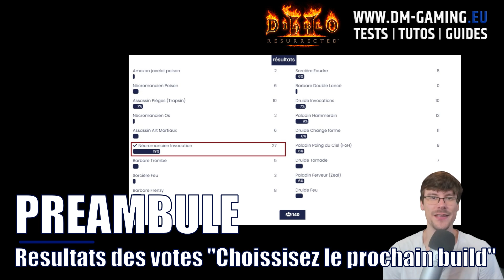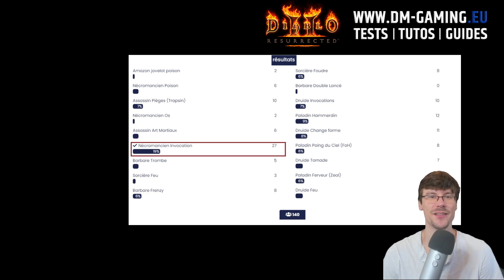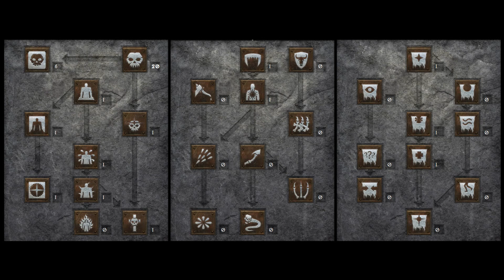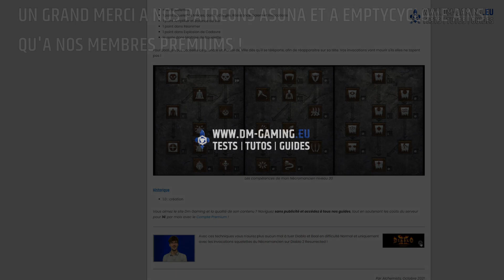Tuer Diablo et Baal Normal avec les Invocations du Nécromancien niveau 30 35 | Diablo 2 Resurrected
Tuer Diablo et Baal avec des Invocations Nécromancien : équipement, gameplay et compétences pour les tuer niveau 30 puis 35 !

Sommaire
Présentation de la vidéo: (00:12​​​​​​)
Préambule, bilan de l'évent Choisissez mon prochain build: (00:27​​​​​​)
Diablo, équipement et compétences niveau 30: (01:04)
Diablo, gameplay niveau 30: (02:50)
Baal, équipement et compétences niveau 35: (06:12)
Baal, gameplay niveau 35: (06:43)

Avec ces techniques vous n'aurez plus aucun mal à tuer Diablo et Baal en difficulté Normal et uniquement avec les invocations squelettes du Nécromancien sur Diablo 2 Resurrected !

Par Alchemists, Octobre 2021